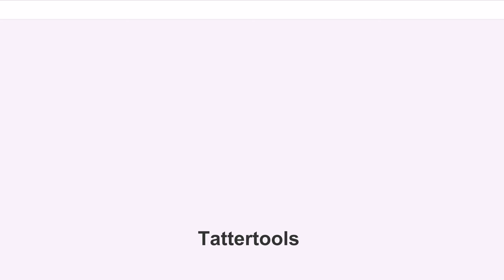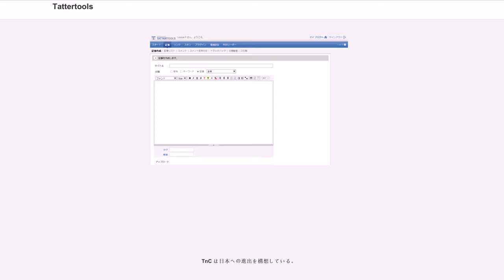Tattertools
Tattertools（テト・ツールズ）は韓国製のサーバー設置型のブログソフトウェア。PHPで構築され、データストアとしてMySQLを利用する。バージョン1.0.2からGPLで配布されている。

最初のテト・ツールズは'ジョンジェフン（정재훈:JHというハンドル・ネームで有名）'が一人で作成し、2004年3月に最初版の0.90を公開した。そして同年同月中にまた0.91を'Dance with Firefox'というコードネームで発表し、Firefoxへの支援を強化した。以後、同年5月に0.92 'Step by Step'、9月に0.93 'Take off'、12月に 0.94 'Steady Foundation'が発表され、2005年3月には現在のテト・ツールズが持っている機能の基盤になった 0.95 '縮地'、8月に 0.96 'COUNTDOWN'が発表された。

鄭在訓の一人プロジェクトであったテト・ツールズは0.96から複数の開発者がチームになって開発を始め、0.96は次期バージョンの1.0 'Chorus（仮）'の公開が遅くなるため公開されたバージョンである。そして、同時期に開発者の'ノ・ジョンソク(노정석)'を代表にする'Tatter&Company（略してTnC）'が設立された。

TnCは予定より大幅に遅れ1.0RCを2006年1月に、同年2月10日に1.0（通称『正式版』）を発表した。1.0は既存の0.9xにその基盤を置かず、TnCの新開発チームによって新たに開発された。そして、この事実による混乱を遮り、既存の方式を選好するユーザーのために0.96を補完したクラシック(0.97)がテト・ツールズ 1.0と一緒に発表された。以後、クラシックから正式版への移転を手伝うマイグレーターが1.0.2に含まれた。なお、この1.0.2からGPLライセンスで公開を始め、1.0.4まではTnCが独自的で開発・公開していたが、1.0.5からは'Tatter&Friends（略してTnF）'という公開開発者フォーラムとTnCが共に開発を続けている。

現在の最新バージョンは1.1.1であり、1.1.0からバージョン名をつけることになった。1.1.0のバージョン名は'Friends'で、最新の1.1.2のバージョン名は'Animato（アニマト）'。

ゲスト・ブックやRSSリーダーが含まれているのが他のブログ・ツールとの差異点である。0.9x系のテト・ツールズはクラシックから、1.0正式版は最初からUTF-8エンコードを使用、W3C標準勧告の遵守などのことで韓国産の他のブログ・ツールやサービスより進歩的だという評価もある。そして、釜山国際映画祭公式サイト、サーチエンジン'初雪'公式ブログ（韓国語）, 全州国際映画祭サイト（韓国語）などの企業のホームページからの使用等の韓国からは高い認知度を得た。0.9x系（クラシックを含む）での多国語支援は公式的ではなかったが、1.0からは公式で韓国語・日本語・英語・簡体中国語を支援している。1.0正式版ではApache HTTP ServerのRewriteモジュールを使うため、ウェブサーバーからRewriteモジュールの支援が要求される。

TnCからはダウムと共にTistory（ティ・ストーリ）という名称のテト・ツールズ基盤のブログ・サービスを提供している。他にも'Eolin Platform（イオリン）'はテト・ツールズ利用者の記事を収集するメタ・サイトとしての役目と集団知によるスパム・ブロックシステム(EAS, Eolin Anti-spam Service)としての役目を果している。

他ブログソフトウェアとの差異点はユーザーのデータをXML形式のファイルとしてバックアップ/復元ができることである。テト・ツールズがGPLライセンスで公開を始めた1.0.2からXML形式バックアップを支援している。添付ファイルもBase64でエンコードされブログの記事と共にバックアップすることができる。ただし、添付ファイルのバックアップはオプションである（バックアップするときに選択できる）。

開発発表当時の名前は「S2Project（エス・ツー・プロジェクト）」。

Textcubeはバージョン1.5からのテト・ツールズの新名称である。既存のブログツールとしての「テト・ツールズ」は1.1.3が最終バージョンで、以後のブログツールとしてのテト...